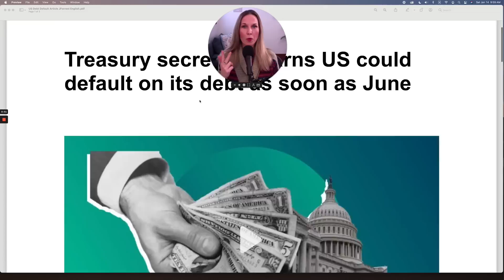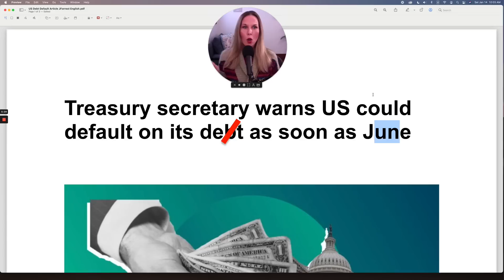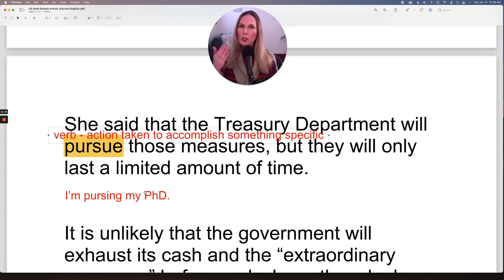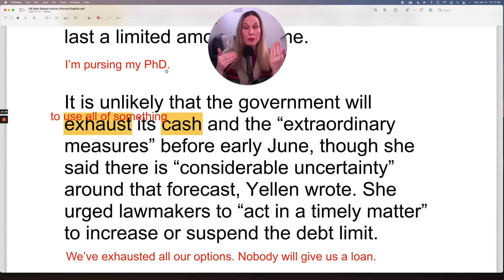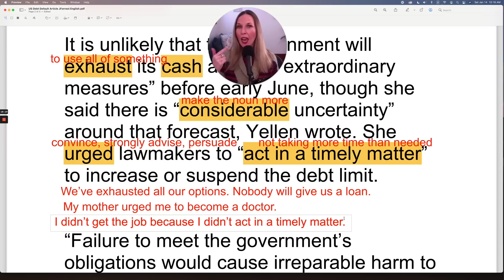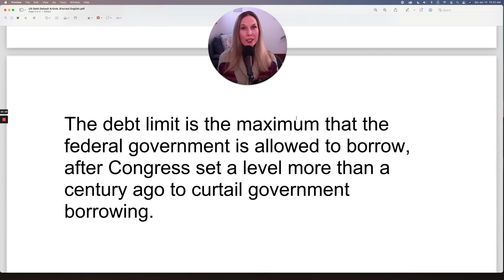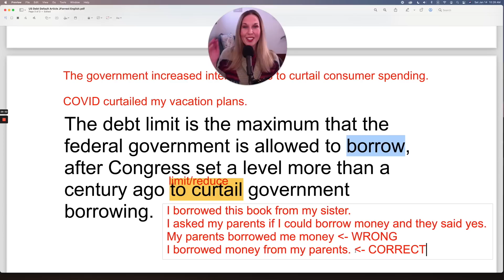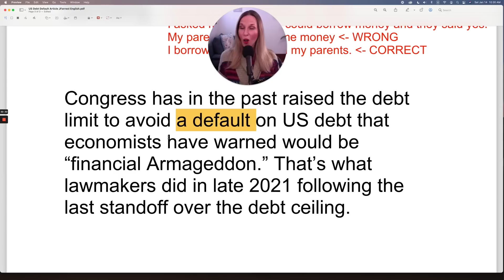Advanced English Reading Practice To Improve English Vocabulary, Grammar, Pronunciation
Today you'll learn English with the news by reading a news article in the popular news website CNN. This article is based on current events and you'll learn about the US may default on its debt in early summer 2023.

You'll learn advanced English vocabulary naturally by reading this article in English. You'll improve your reading comprehension by hearing me reading the article and by learning advanced grammar and correct pronunciation. By the end of the article you'll have new vocabulary to sound fluent and advanced. You'll also improve your grammar and understand advanced grammatical structures. And you'll improve your pronunciation by listening to me pronounce each and every word in the article.

TABLE OF CONTENTS:

00:00 – Welcome
01:01 - Read Article
02:38 - Review Article

How To Speak English Fluently and Confidently In 6 Easy Steps